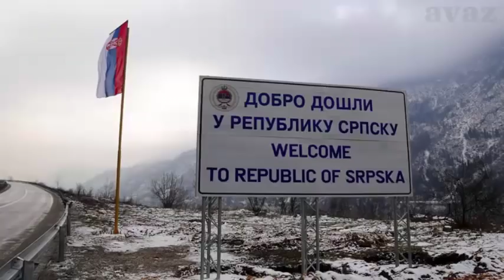ЗАВЈЕТ Републици Српској (9. јануар) - најљепша пјесма о РС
Свечана академија поводом прославе дана државности РС.
Музика и текст: Младен Матовић
Пјева: Кристина Ивановић